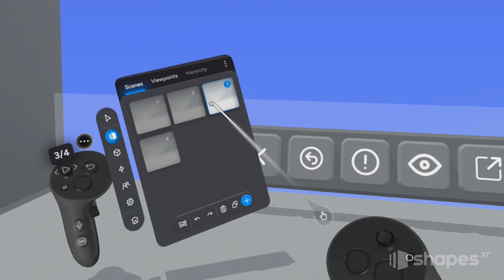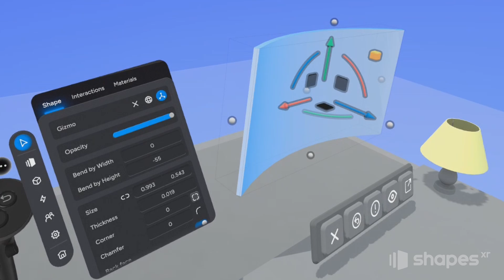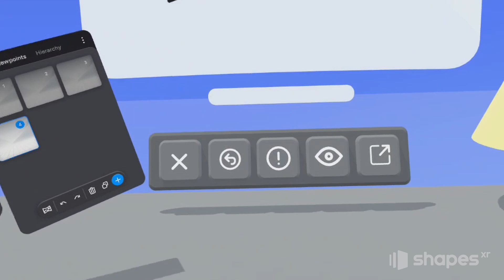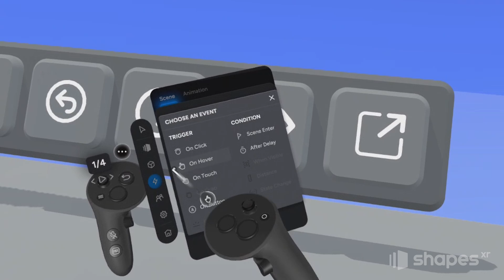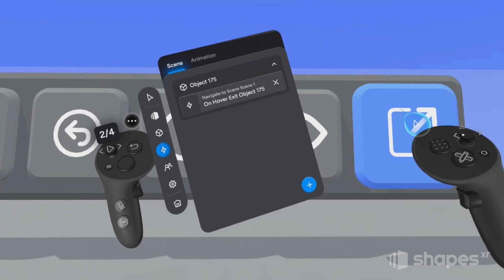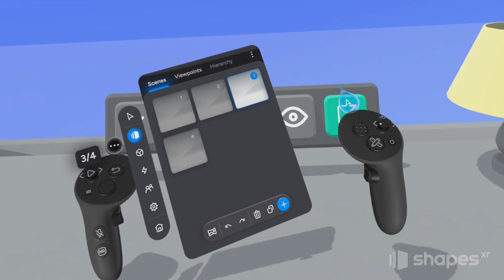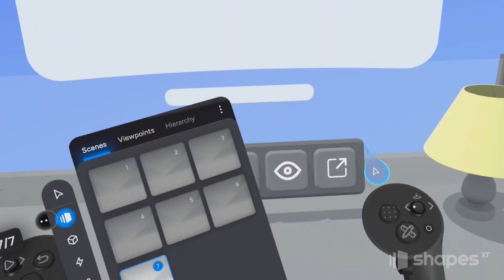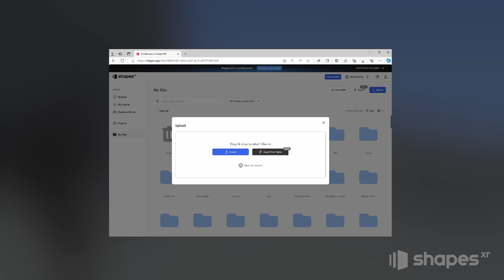ShapesXR 2.0 Tutorial 5: Interactions and prototyping